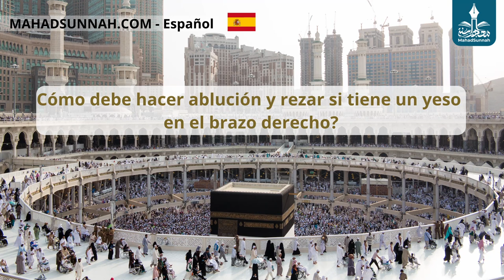Cómo Debe Hacer Ablución Y Rezar Si Tiene Un Yeso En El Brazo Derecho1